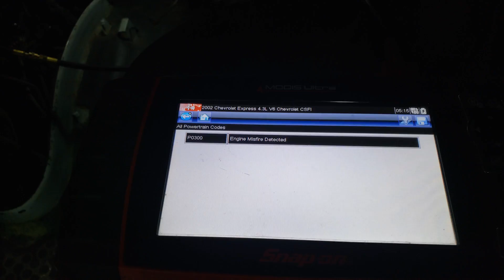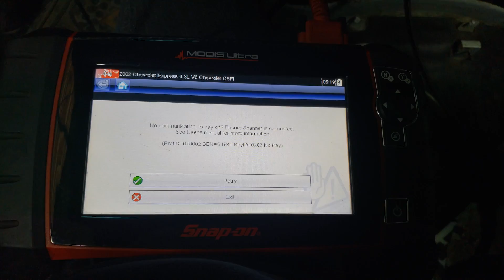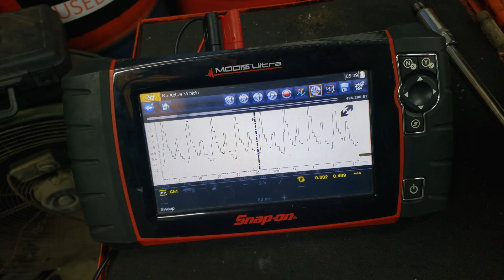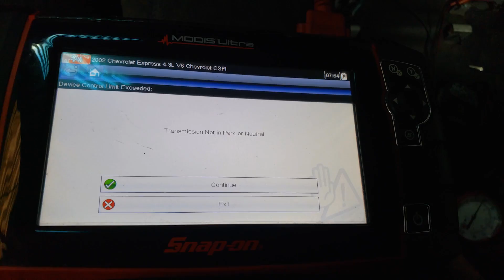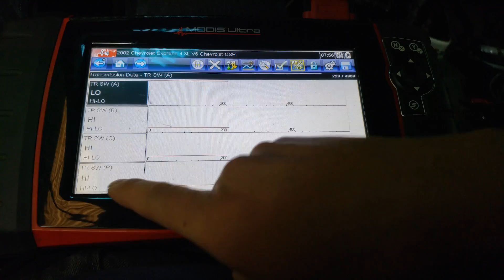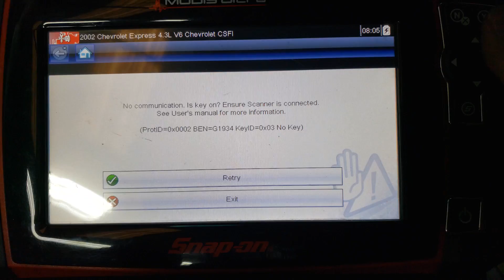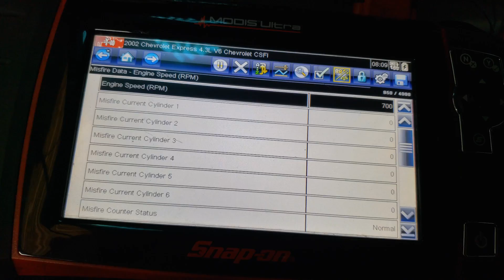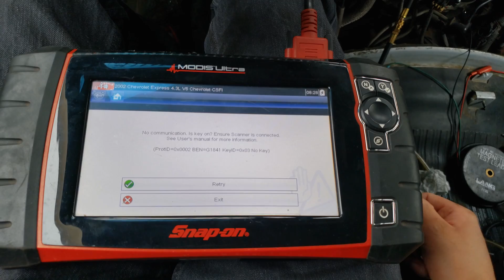P0300 Engine Misfire, Imposible de reparar cambiando piezas. CKP relearn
PARA VER VIDEOS DIARIOS DE SITUACIONES TÉCNICAS Y CONOCER MAS SOBRE MÍ, VISITA MI PÁGINA DE FACEBOOK  @jorgeordonezautomotriz  , O DALE CLICK AL LINK QUE TE DÉJO A CONTINUACIÓN.

Si Bien un escaner Automotriz es capaz de Permitirnos leer codigos de falla eso no siempre significa que alguna pieza en especifico esta defectuosa, es indispensable conocer las estrategias de cada computadora ya que el desconocimiento de las mismas puede provocar diagnosticos imprecisos que se convierten en un gasto innecesario en donde el resultado final sea igual o peor a como se empezo. Existen reparaciones que solo se lo puede realizar con la modificacion del software de la computadora.